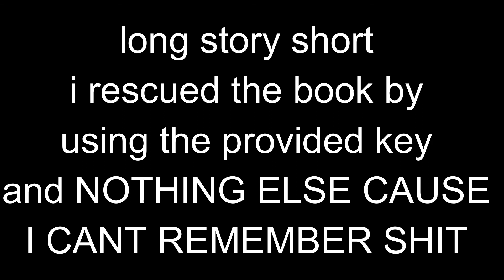Aria's Story Ep 3 | WHY DID YOU BETRAY ME OBS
Aria's Story is about a girl who loves to read, one day she falls asleep in a library while reading a book with no title, when She wakes up she explores the library and before she knows it, She's the protagonist in her own Story